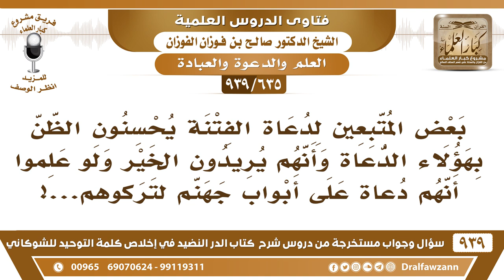[635 -939] بعض المتبعين لدعاة الفتنة يحسنون الظن بهؤلاء الدعاة وأنهم يريدون الخير! - صالح الفوزان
-[635 -939] السؤال: بعض المتبعين لدعاة الفتنة يحسنون الظن بهؤلاء الدعاة وأنهم يريدون الخير ولو علموا أنهم دعاة على أبواب جهنم لتركوهم...؟
الجواب: لماذا يحسنون بهم الظن وهم يسمعون كلام الله وكلام رسوله وكلام أهل العلم ويقتصرون على هؤلاء ولا يسمعون لغيرهم الواجب أنهم يسمعون لأهل الخير ولأهل العلم ولأهل البصيرة ويقبلون كلامهم  فكما أن أهل الضلال موجودون فكذلك أهل الخير ولله الحمد موجودون فلماذا يصمون آذانهم عن دعاة الخير ويقبلون على دعاة الشر؟! مالهم حجة في هذا.
للاشتراك في قناة الشيخ صالح الفوزان

للاستفسار والإقتراحات والدعم
رئيس الفريق
لمشروع كبار العلماء